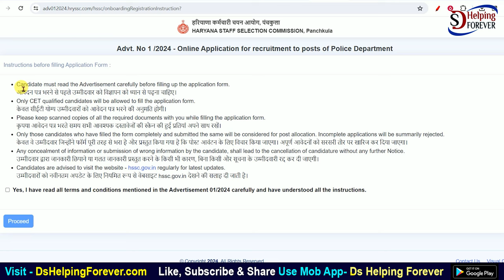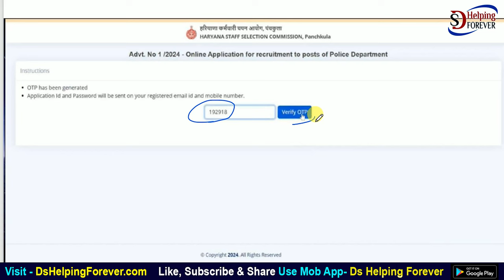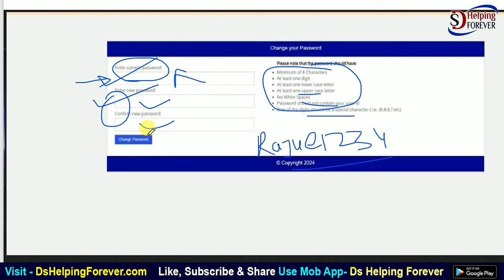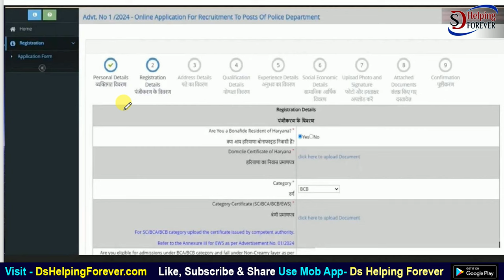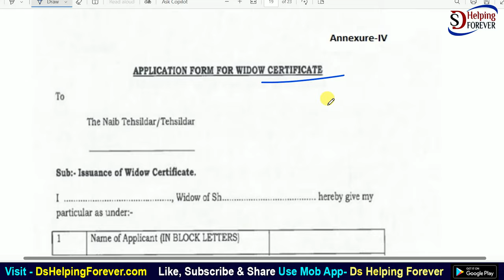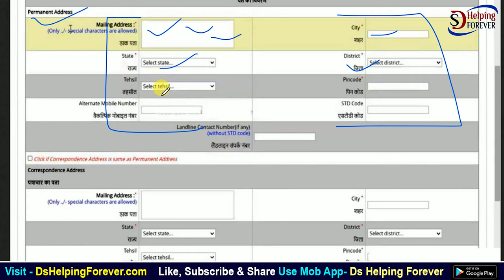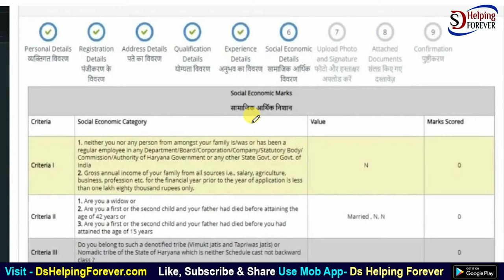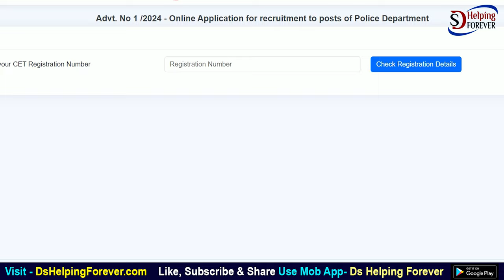Haryana Police Constable Online Form 2024 Kaise Bhare | How to fill Haryana Police Online Form 2024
In this video I talk about Haryana Police Constable Online Form 2024 Kaise Bhare full process in this video. How to fill Haryana Police Constable Online Form 2024 Step by Step full process. Haryana Police Constable Recruitment 2024 Apply Online for 6000 Post.

Haryana Staff Selection Commission, Haryana Police has relased Constable GD Male / Female Advt No. 01/2024 Recruitment Notification. Those candidates who are interested in this Haryana Police Constable Vacancy 2024 can apply online from 20 February 2024 to 21 March 2024.